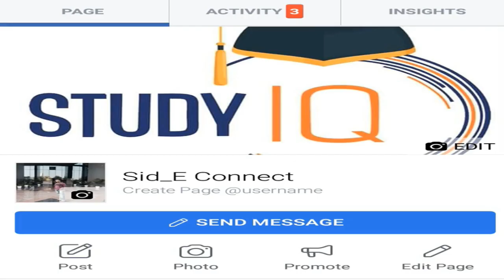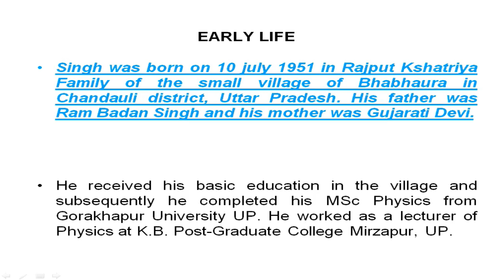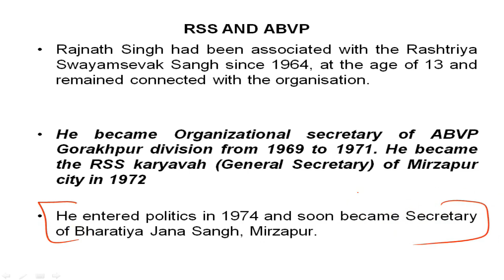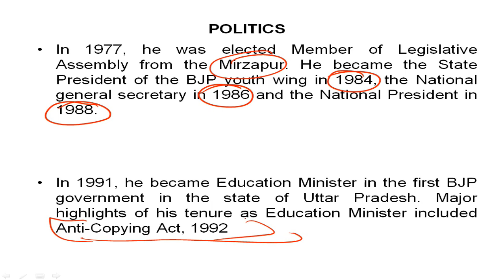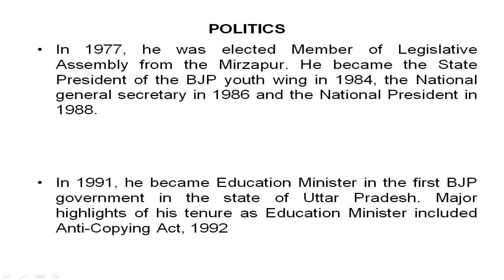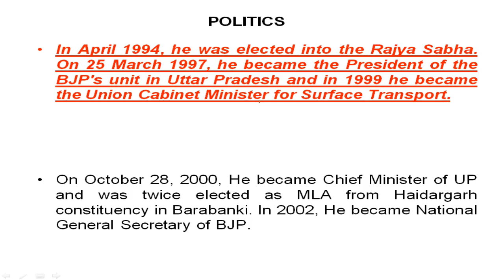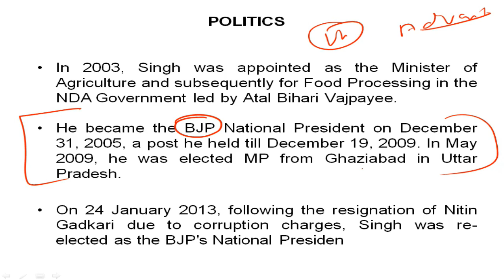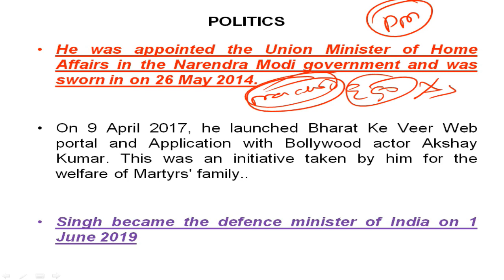Biography of Rajnath Singh, All you need to know about the current Defence Minister of India